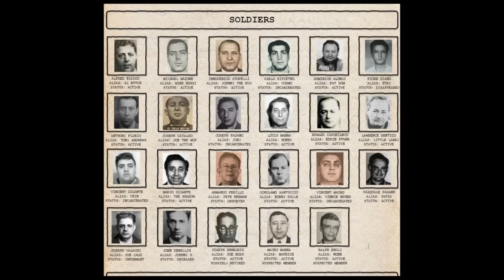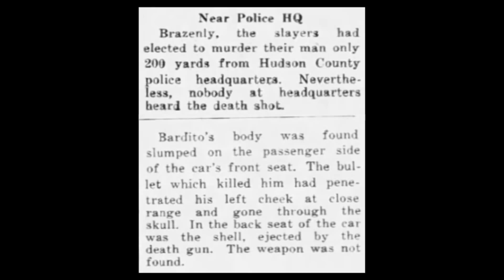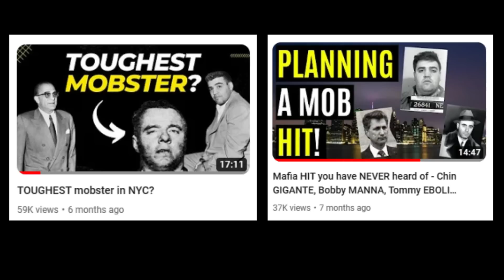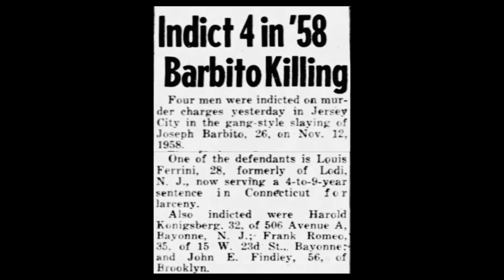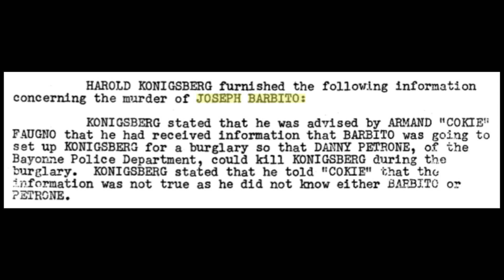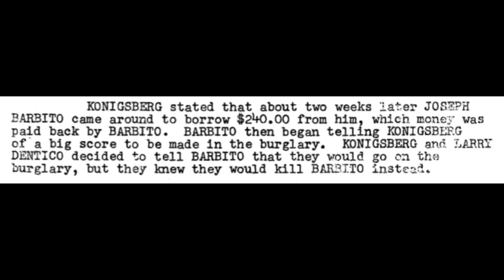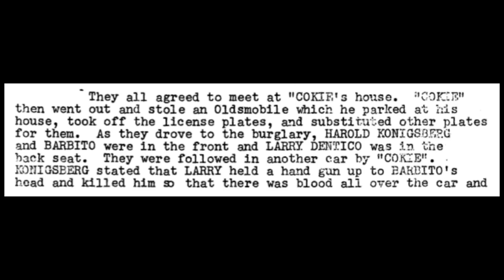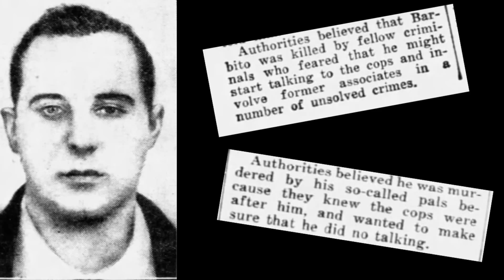Did GENOVESE Family TRICK Jewish Hitman "Kayo" Konigsberg into Mob slaying?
The Genovese Crime Families' Greenwich Village crew included the likes of Vincent Chin Gigante, Joseph Valachi, Larry Dentico, Bobby Manna and many more - Harold "Kayo" Konigsberg was a feared mob hitman, he had close ties with the Genovese Crime Family he was often in the company of members of the Greenwich Village Crew.

This American Mafia Video takes a look at Mafia History and explores the events around the murder of professional thief Joseph Barbito.

This Cosa Nostra documentary includes mobsters such as Little Larry Dentico, Armand Cokie Faugno, Joseph Ziccarelli and many more